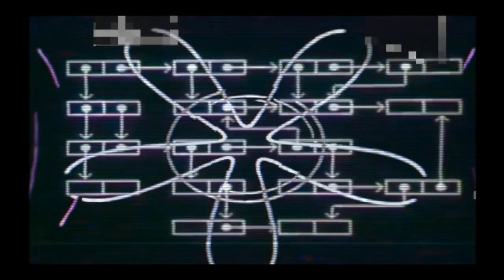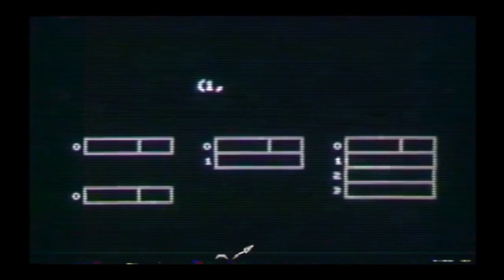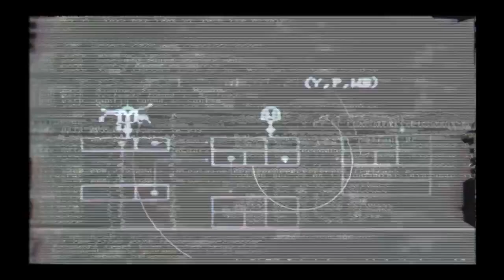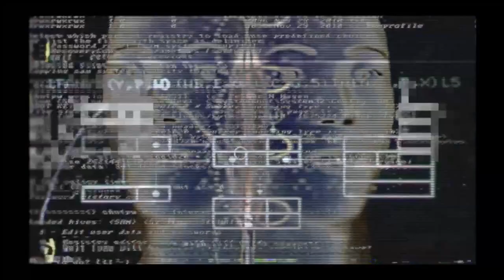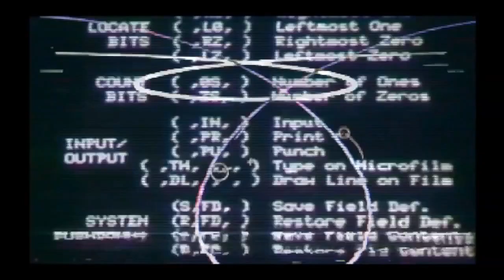Synapscape :: Deliverance [Official Video]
Official video for the track "Deliverance" by Synapscape.

Taken from the album “Still” (act377)
Available NOW from ant-zen.

Written & Performed by Synapscape (Philipp Münch & Tim Kniep).